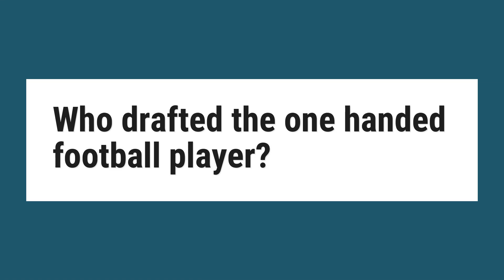Who drafted the one handed football player?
University of Central Florida linebacker Shaquem Griffin made history Saturday night as the first one-handed player to be drafted in the NFL. He was selected as a fifth-round pick by the Seattle Seahawks, and will play alongside his twin brother, Shaquill, who was drafted by the team last year.